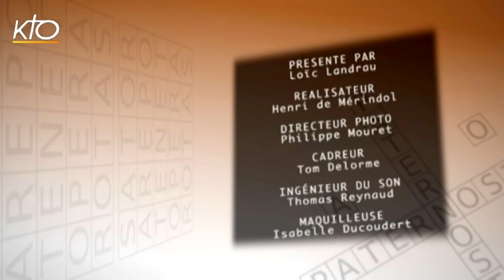Pourquoi soulève-t-on un tollé ?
Lorsque quelqu'un soulève un " tollé ", il provoque la polémique, la colère, suite à des comportements ou des propos provocateurs. Mais d'où vient précisément le mot " tollé " ? Direction la Vulgate et l'épisode de la Passion, où vous pourrez constater que le latin n'est pas une langue aussi oubliée qu'on pourrait le croire...